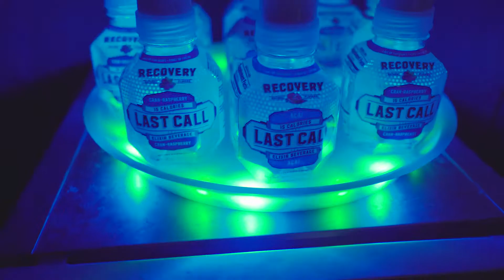Peel. Push. Shake. Perform! Last Call Beverage.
Peel. Push. Shake. Perform! TBDE is excited to announce our newest collab with @LastCallBeverage! We had an amazing time hanging with their team...and our new buddy Diplo...at this year’s Sundance Film Festival. We can’t wait to tell you about our next project with them...it’s gonna be siiiick!

You definitely need to try Last Call. Taste is legit. Recovery is fast. We figured the day after StPats this could come in handy for everyone!